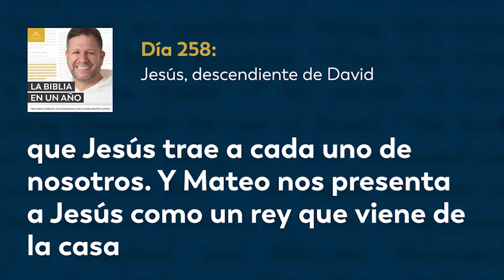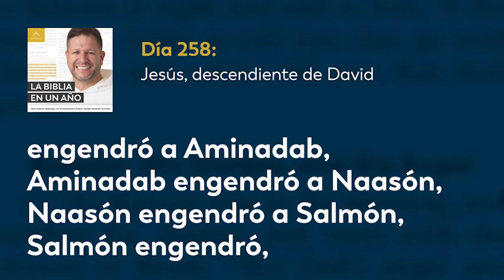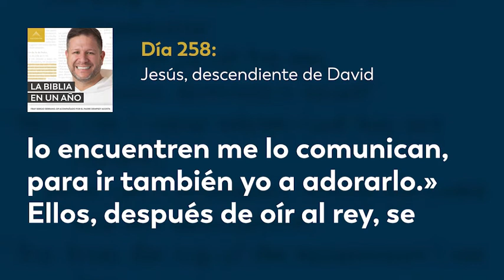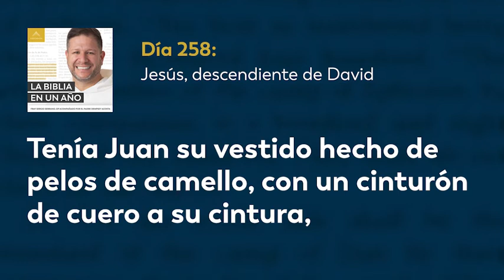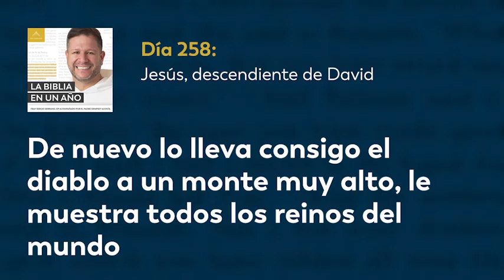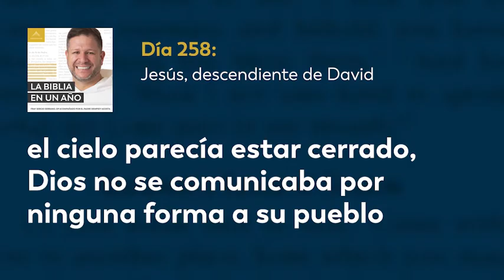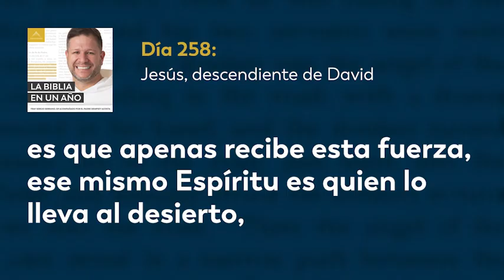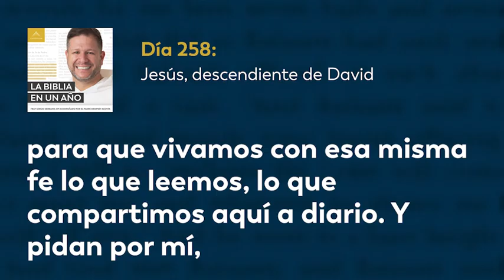Día 258: Jesús, descendiente de David — La Biblia en un Año (con Fray Sergio Serrano, OP)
Jesús, hijo de Dios, de María y José, quien era descendiente de David, descendiente de Abrahán. José, hombre justo, decide repudiar en privado a María, quien se había embarazado sin haber conocido a José, para que no fuera castigada según la ley de Moisés. El ángel de Dios habla a José en sus sueños para que tomara a María como esposa y a Jesús como hijo. Herodes escucha sobre Jesús y manda a buscarlo para matarlo. José huye a egipto con María y José, según la instrucción del ángel de Yahvé. Jesús crece y es bautizado por Juan el Bautista. Jesús es tentato en el desierto por satanás. Jesús comienza su predicación, enseñando y sanando... Hoy leemos Mateo 1-4; Proverbios 18:17-20.